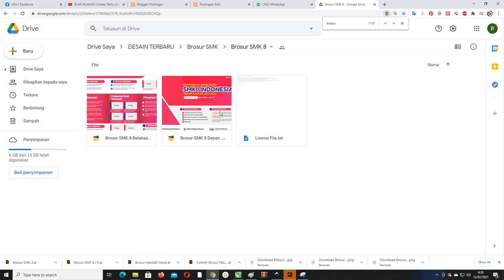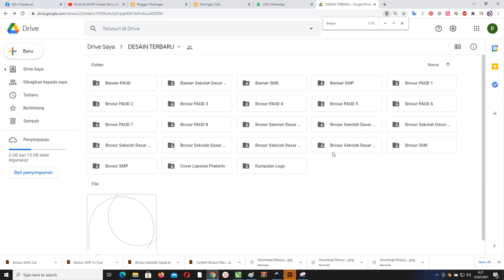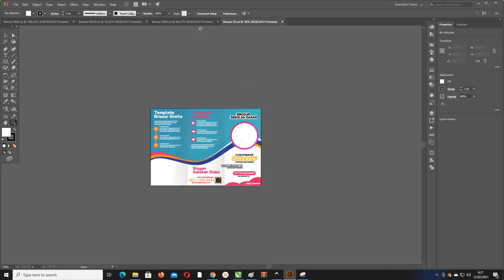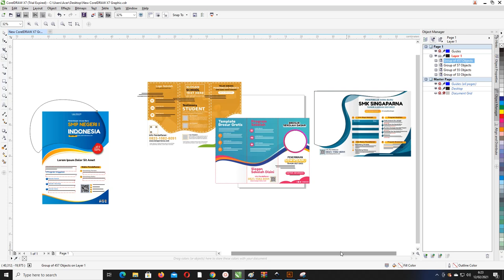Free File : Bagi-Bagi Brosur Sekolah SD, TK, SMP Dan SMK Coreldraw Dan AI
Halo untuk warga google kembali lagi di website template.com kali ini kita akan membahas tentang contoh Free File : Bagi-Bagi Brosur Sekolah SD, TK, SMP Dan SMK Coreldraw Dan AI
Dapatkan link berikut :

Dapatkan Juga Lebih banyak :
Free File : Download Contoh Brosur PPDB Sekolah Dasar Comp CorelDraw Dan Illustrator
Informasi Yang Dibutuhkan Contoh Brosur  Brosur  smk
Untuk teman-teman bisa perhatikan dibawah ini beberapa data yang perlu diisi sebelum download dan edit kembali yang nanti akan dipublish oleh kalian diantaranya :
Identitas Sekolah
Waktu atau gelombang Pendaftaran ( Optional )
Icon siswa sekolah/mahasiswa
No Kontak dan biaya daftar
Logo sekolah
Jika sudah di download kalian harus melakukan hal berikut ini yaitu:
File .Ai untuk CorelDraw Versi X7
File Jadi
Data Dummy atau data Contoh Saja
Format File Vektor kostumisasi
Gratis tidak diperjual belikan
Mede Warna CMYK
Spesfikasi Brosur  Contoh SMK
Pada bagian ini merupakan sebuah penjelasan dari beberapa file yang admin berikan dan perlu kalian perhatikan sebelum file Brosur  ini didownload dan di bagikan oleh kalian diantaranya :
1. Format File Versi Ai
Untuk teman-teman yang menggunakan format file .Ai sudah dipastikan penulis tersebut menggunakan aplikasi Adobe illustrator untuk membuka file ini, bukan hanya itu kalian bisa buka filenya menggunakan corel

Dalam proses membuka file dengan menggunakan corel dan berhasil untuk mengimportnya, admin belum mencoba untuk membuka file ini dengan versi lain selain versi coreldraw X7

Dalam format file yang digunakan admin tekankan pada format file .ai karena mempunyai daya kerja yang lebih efekti terutama pada opacity, gradasi dan blend mode

Jika kalian ingin import file menggunakan format .Ai Admin saran untuk memakai format itu dan kalian perhatikan kembali untuk pengaturannya opacity, gradasi dan blend mode
2. Ukuran Brosur  Dimensi A4
Untuk teman-teman dalam bagian ukuran Brosur  kalian perlu menggunakan bahan kertas A4 karena itu merupakan ukuran standar Brosur  dan wajib menggunakan ukuran tersebut dan dicetak dengan printer khusus atau printer biasa rumahan
3. Final File
Jika sudah didownload filenya untuk teman-teman bisa ganti list data dibawah ini, diantaranya :
Nama Sekolah
Logo Sekolah
Program Sekolah
Kontak Sekolah
Foto model anak dan bangunan sekolah
Untuk data diatas bisa disesuaikan saja dengan kebutuhan dan data diatas merupakan data dummy yang sengaja dibuat untuk teman-teman.
4. Format File Vektor
Dengan menggunakan format .ai kalian bisa atur kembali baik warna atau bentuk dan silahkan untuk diatur menjadi file vektor.

Selain itu, jika kalian menggunakan vektor pada saat diperbesar gambar itu tidak akan pecah, dan juga untuk settingan bittmap admin sudah sesuaikan denga kompatibel yang ada di aplikasi dengan file
Note : Silahkan Gunakan Desain Gratis Ini Untul Peesonal Use Tidak diperkenankan Dijual / Repost
Brosur penerimaan siswa baru smp,
Brosur penerimaan siswa baru SD,
Brosur penerimaan siswa baru SMK,
Download Brosur smp penerimaan siswa baru,
Download Brosur SMK penerimaan siswa baru,
Download Brosur Sekolah Dasar penerimaan siswa baru,
desain Brosur sekolah penerimaan siswa baru,
cara membuat Brosur smp sekolah,
desain Brosur smp,Brosur sekolah smp,
Brosur smp,
cara membuat Brosur penerimaan siswa baru dengan coreldraw,
Brosur ppdb cdr,
desain Brosur ppdb SMP cdr,
desain Brosur ppdb SMK cdr gratis,
download Brosur ppdb SD cdr,
template Brosur ppdb Sekolah Dasar cdr,
sekolah menengah pertama,Brosur mts,